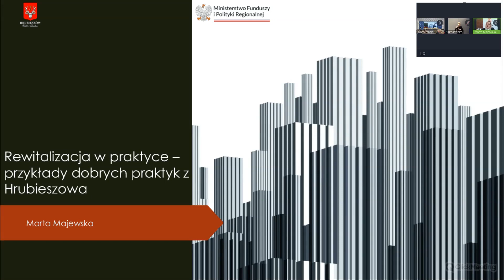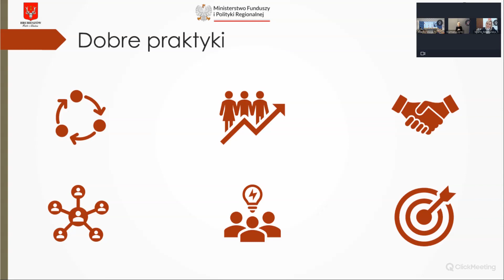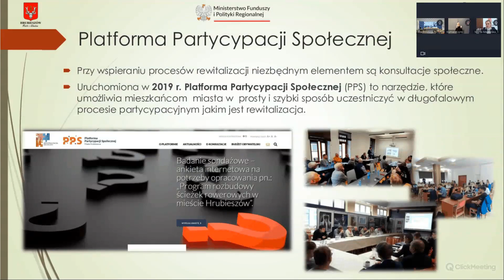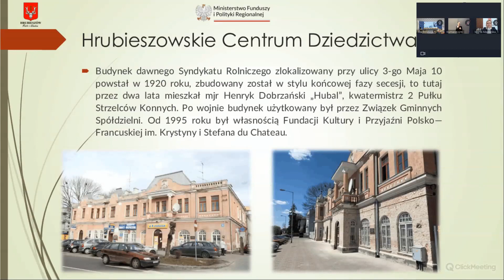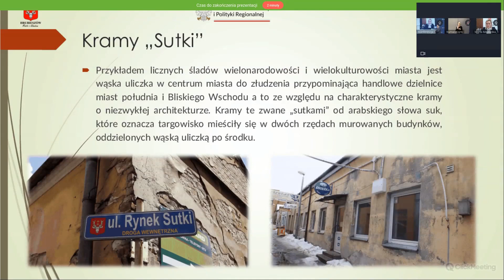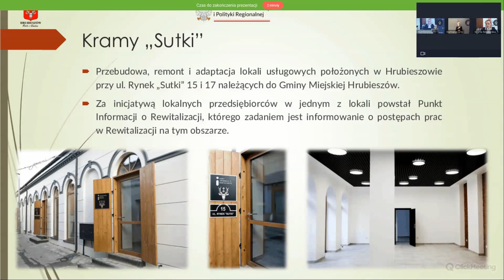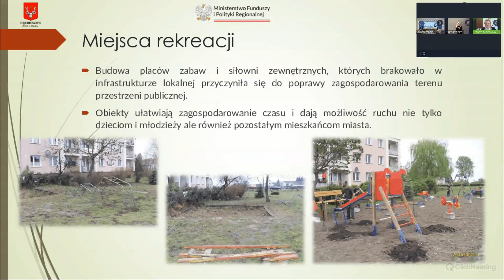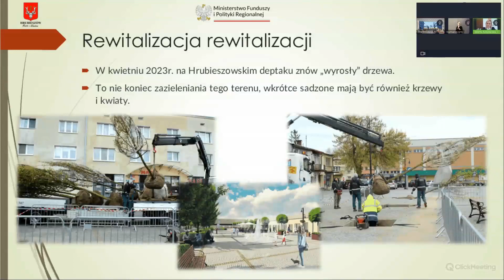Hrubieszów - Rewitalizacja w praktyce – przykłady dobrych praktyk z miast